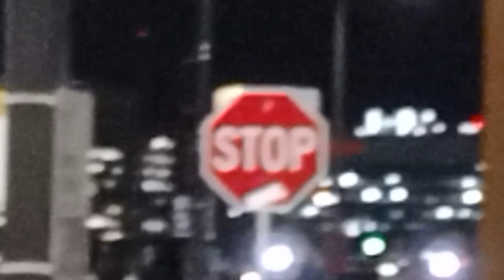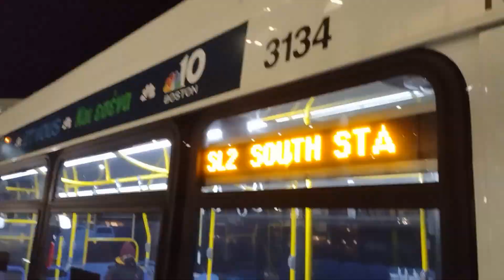MBTA Bus Action November 2022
this takes place mostly in the Fellsway/Charlestown District